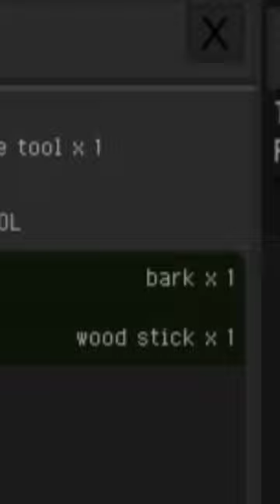llegue a la PRIMERA NOCHE de ZED ZONE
REDES

MUSICA